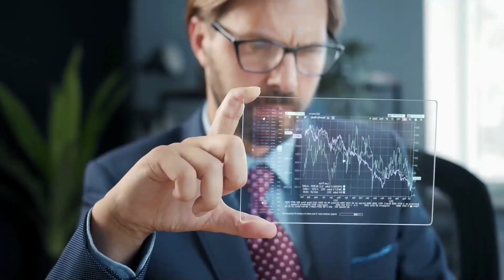Evolution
Musikschnitt  Matthias Cieslik
Logoanimation Martin Michaelis
Video Denis Bergemann

 sprecherdatei.de

Buchbar über die Sprecherdatei sprecherdatei.de